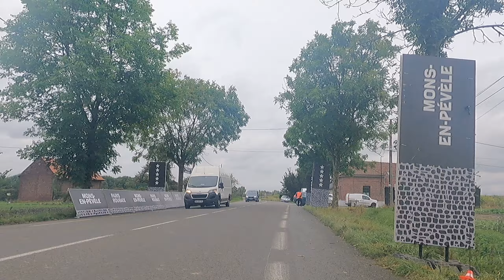Mons en Pevele - l´enfer des secteurs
Paris-Roubaix Challenge 2021